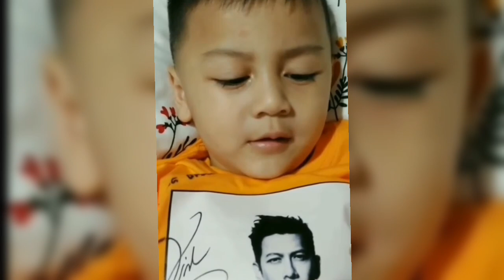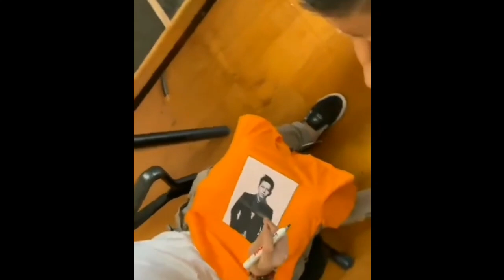Biar Berani di Sunat kata Om Ariel Noah Harus Pakai Baju ini Ya ade Umar..